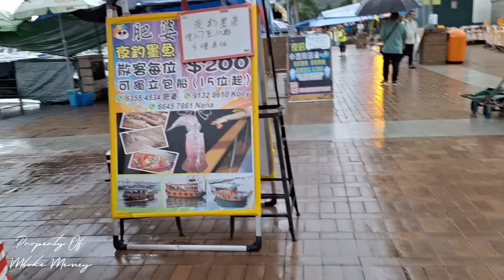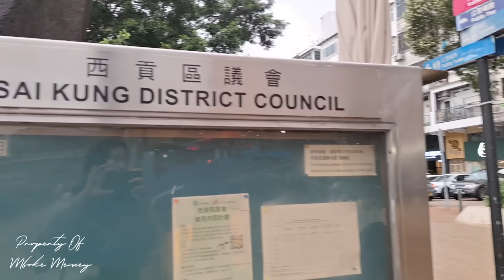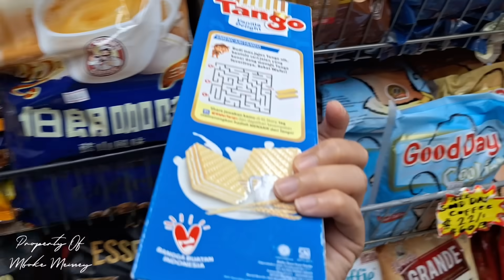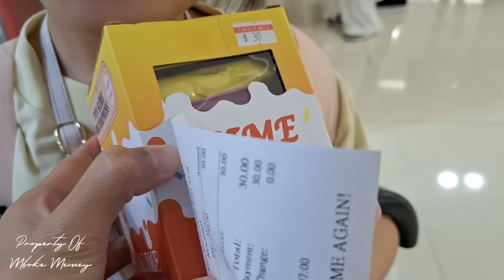AJAK MISS REMPONG KELILING KAMPUNG HK‼️BIKIN BANYAK KENANGAN SEBELUM BERPISAH